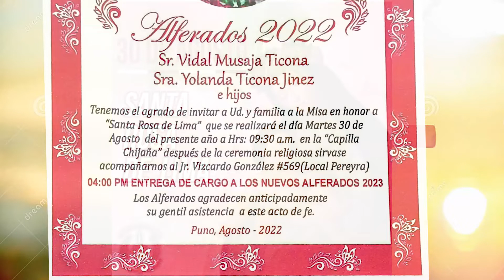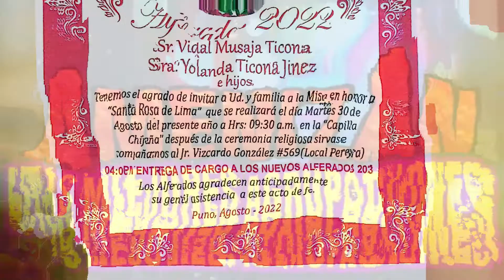STOCK PUBLICITARIO-SANTA ROSA LIMA 30 DE AGOSTO 2022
EL VIDEO ES CORTO SOBRE UNA PUBLICIDAD DE SANTA ROSA DE LIMA EN LA CIUDAD DE PUNO CON SUS COSTUMBRES Y TRADICIONES MUY HERMOSAS Y GRANDES ARTISTAS MUSICALES DEL PERU